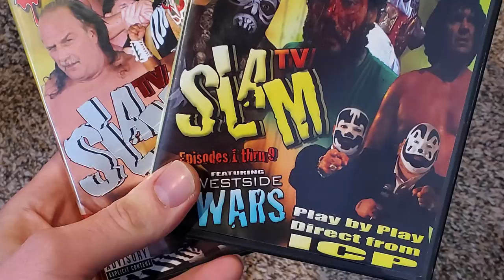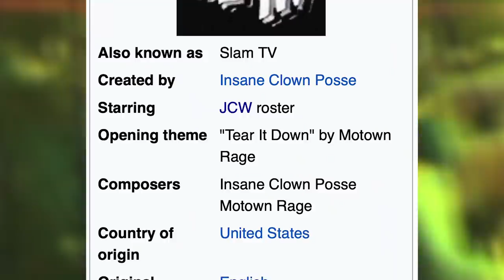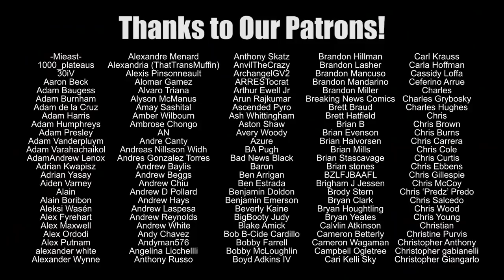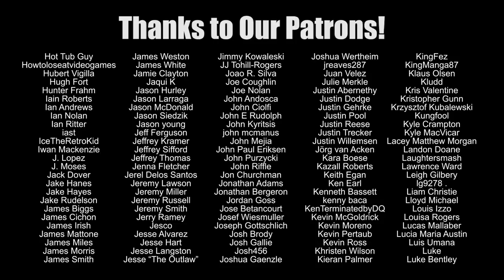JCW Slam TV Retrospective | Wrestling With Wregret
Woop woop!  By special request of the INSANE CLOWN POSSE themselves, I'm taking a look back at Juggalo Championship Wrestling's SLAM TV series in the lead-up to the first ever BLOODYMANIA event!  Looking at the stars, the styles and the production that went into this 2007 show!